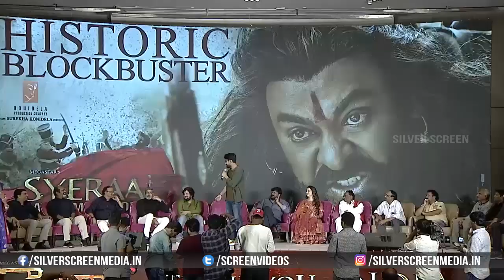Ram Charan Speech @ Sye Raa Narasimha Reddy Success Meet | MegaStarChiranjeevi | Silver Screen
Watch : RamCharan Speech @ SyeRaaNarasimhaReddy Success Meet | MegaStarChiranjeevi | Silver Screen